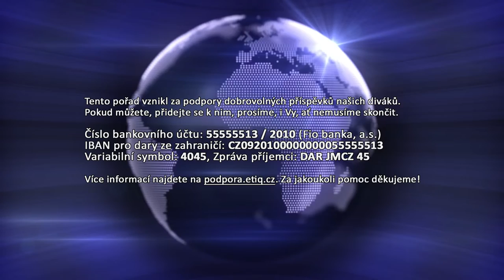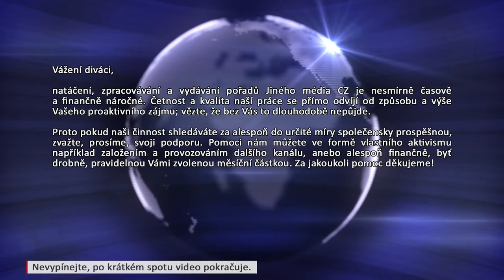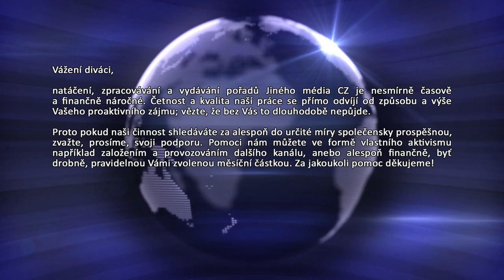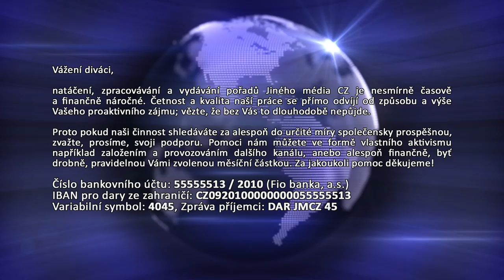[JMCZ 45] Zdeněk Chytra a Martin Konvička o vztahu mezi debilizací společnosti a islamizací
Podpořit nás finančně můžete následujícím způsobem:
BTC - 1Pah5LFFL3Z4sPYaXd5ygMpEov8aZR123P